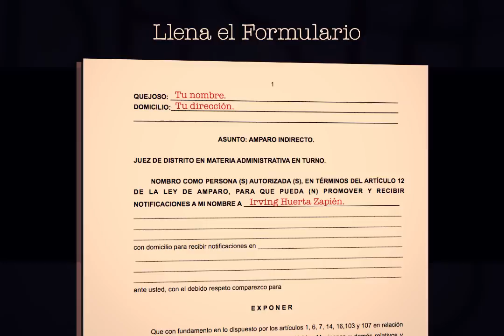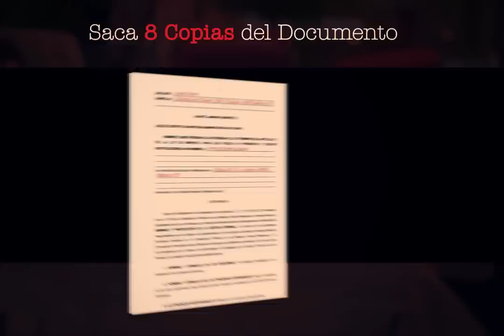¿Cómo tramitar tu amparo EnDefensaDeAristegui?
Con este sencillo manual conocerás cuál es el proceso para presionar para el regreso de Carmen Aristegui.